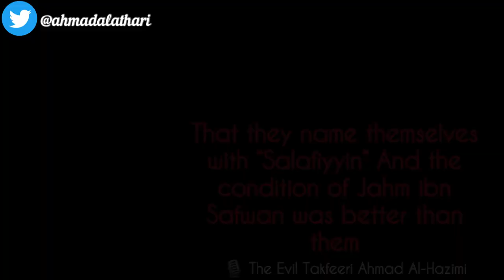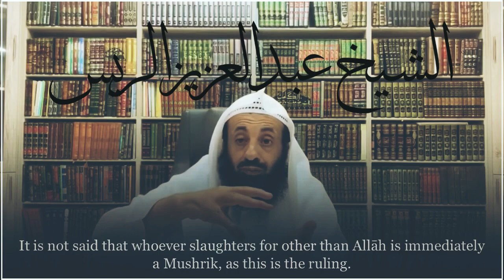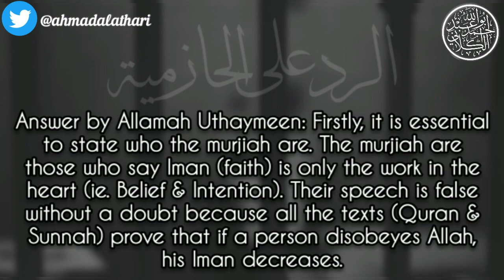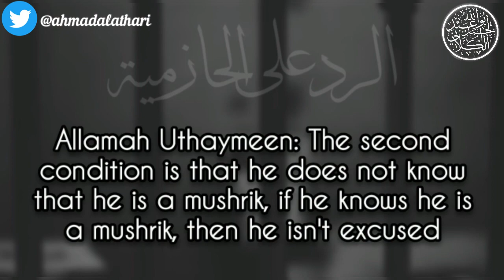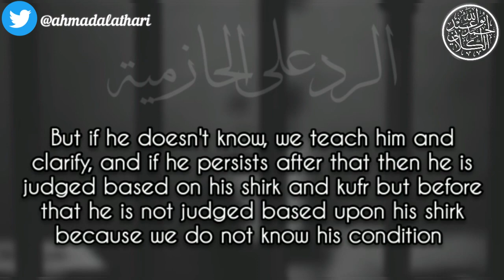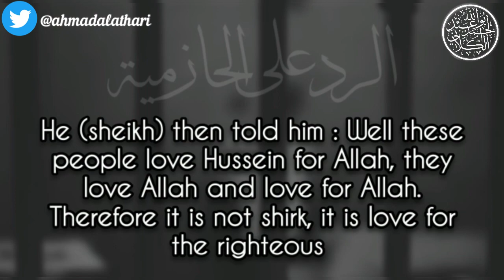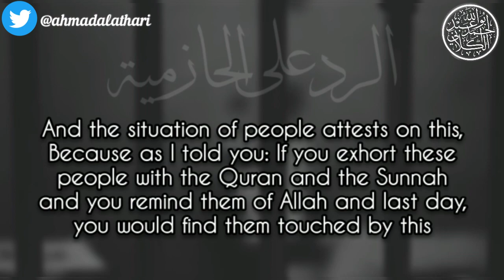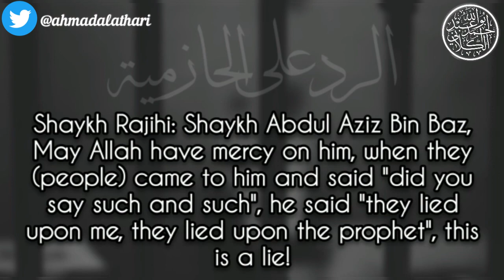Loaded Refutation Upon The Two Devils Ahmad Al-Hazimi And Abdullah Al-Jarboo’ | Hazimis Refuted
Loaded Refutation Upon The Two Devils Ahmad Al-Hazimi And Abdullah Al-Jarboo’

الرد على عبدالله الجربوع وأحمد الحازمي